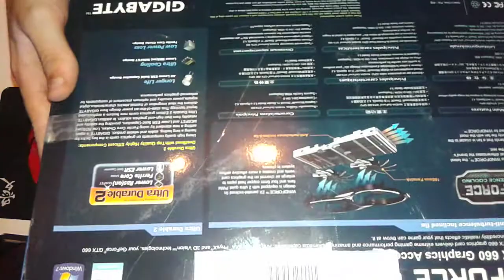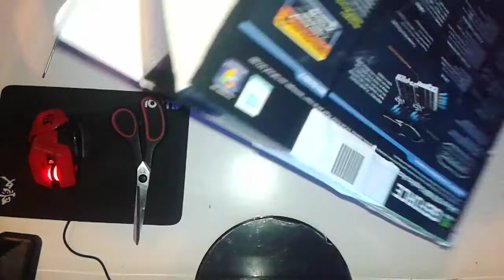UNBOXING + MONTAJE!! Tarjeta grafica Gigabyte GeForce GTX 660 OC 2GB GDDR5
Buenas a todos chavales, hoy os traigo el unboxing y montaje de la Tarjeta Grafica Gigabyte GeForce GTX 660 OC 2GB GDDR5 en mi nuevo PC Gamer, espero que os guste y os sirva de ayuda, y acordaros si quereis ver el unboxing y montaje del procesador AMD FX Series FX-8350 4.0Ghz 8X Black Edition y un desipador de refrigeracion liquida, no olvides Suscribirte para verlo!! Proximamente...